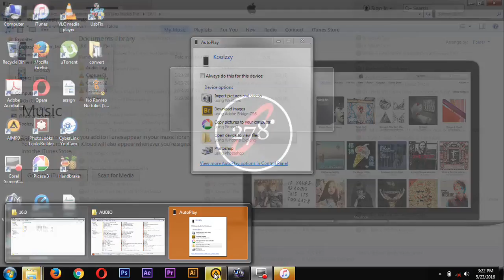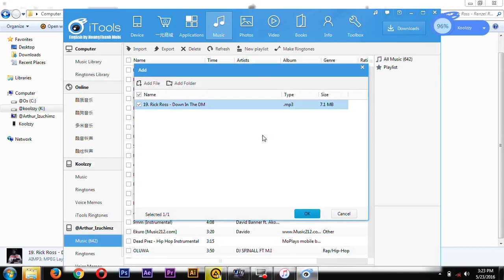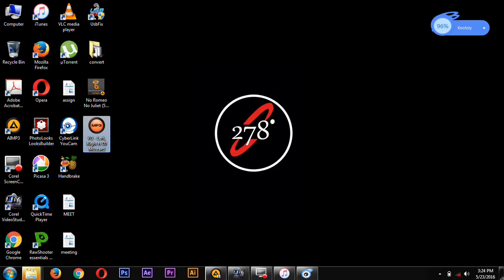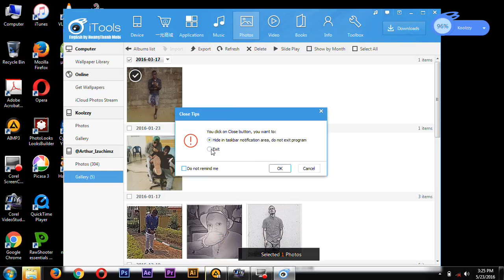HOW TO INSERT MUSIC IN YOUR IPHONE WITHOUT SYNCING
HEY THIS IS THE LINK TO DOWNLOAD THIS WONDERFUL SOFTWARE I USED IN THIS TUTORIAL
HAVE FUN ACCESSING YOUR IPHONE